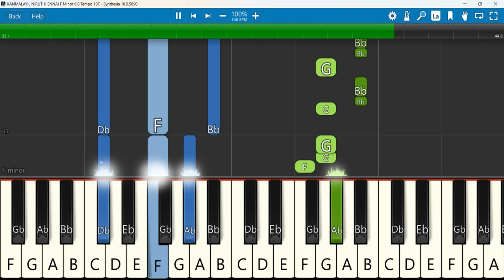KANMALAYIL NIRUTHI ENNAI Keyboard Notes F Minor 6/8 Tempo 107 | கன்மலையில் நிருத்தி என்னை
“KANMALAYIL NIRUTHI ENNAI” tamil Christian songs#new Tamil Christian songs 2024
 Keyboard Notes